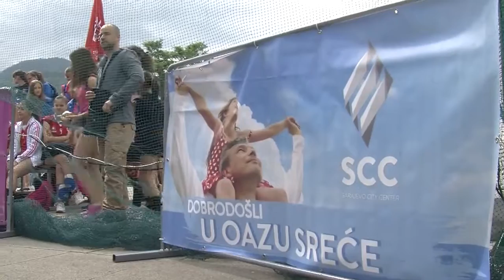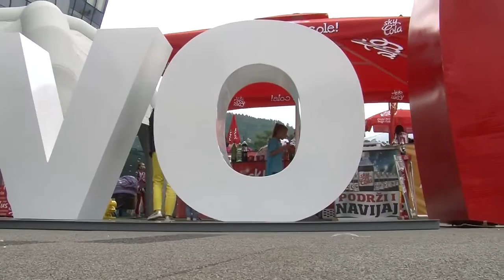Happy S ketch Street Volleyball 2016 reportaza